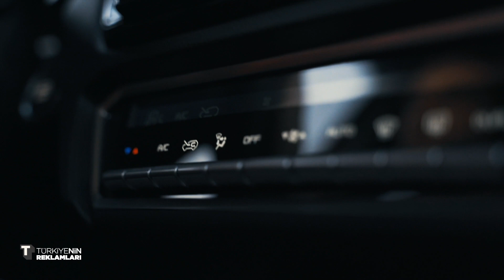Hayallerin İçin Yeniden Tasarlandı - ISUZU Reklamı